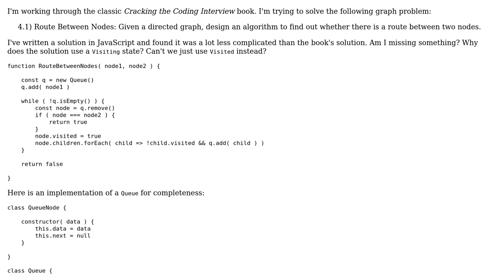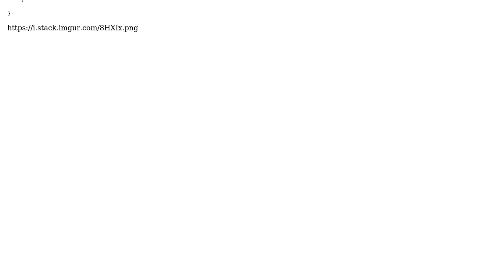Code Review: Cracking the Coding Interview - 4.1 Graph Traversal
With thanks & praise to God, and with thanks to the many people who have made this project possible! | Content (except music & images) licensed under CC BY-SA | Music | Images & others | With thanks to user Narin Luangrath user hoffmale and the Stack Exchange Network Trademarks are property of their respective owners. You are responsible for your own actions.